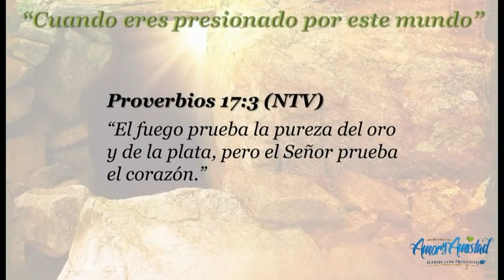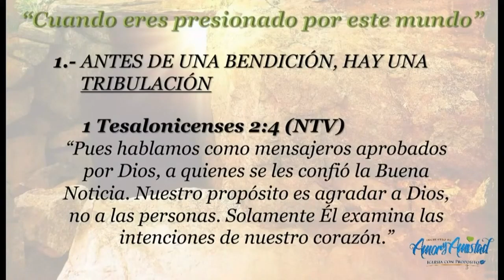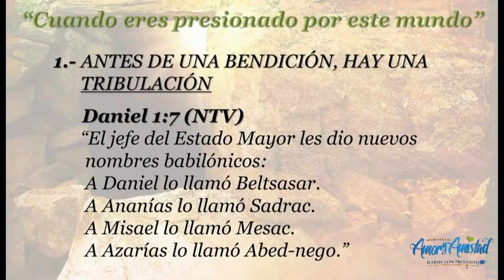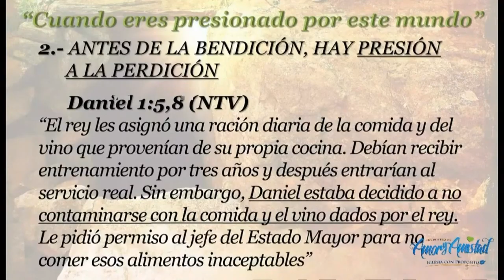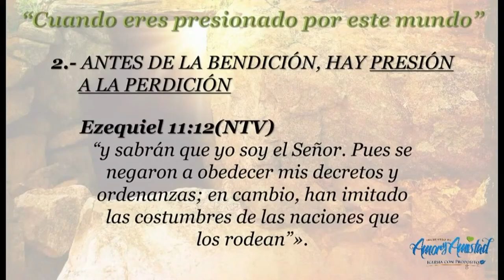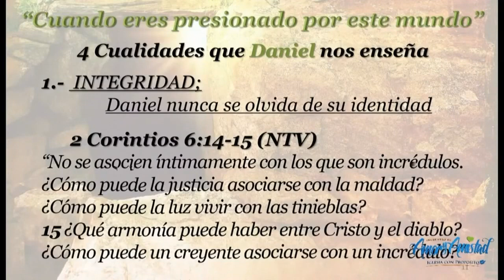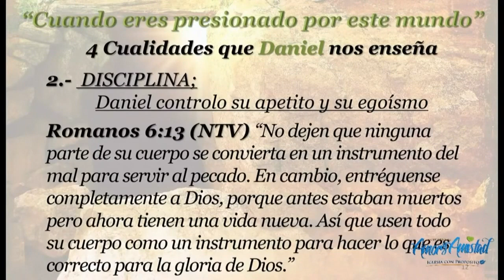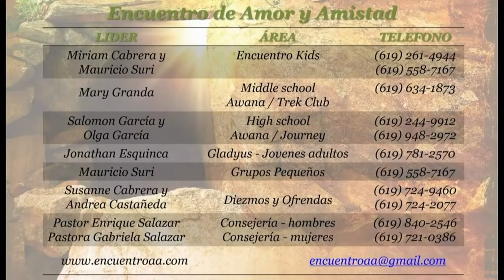You Will Get Through This, Part 4